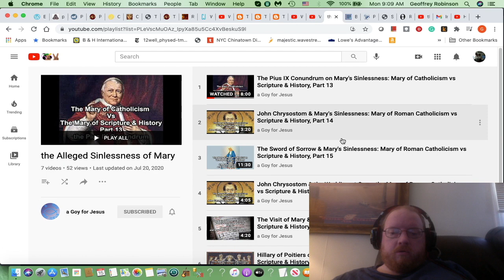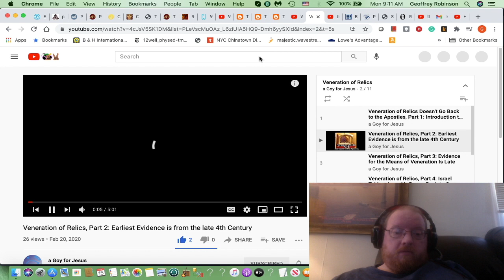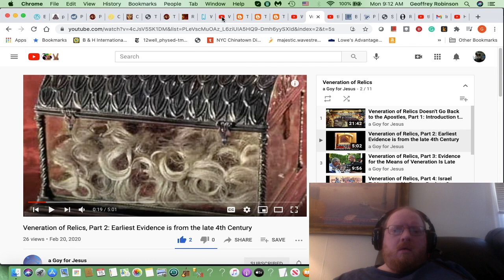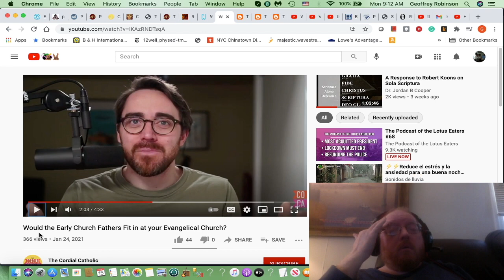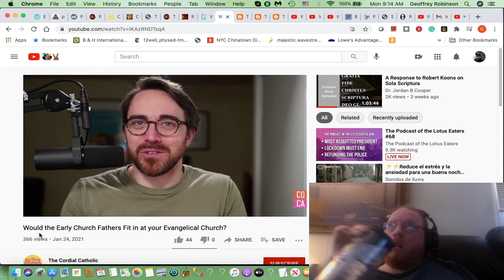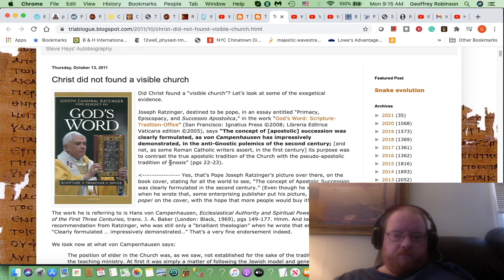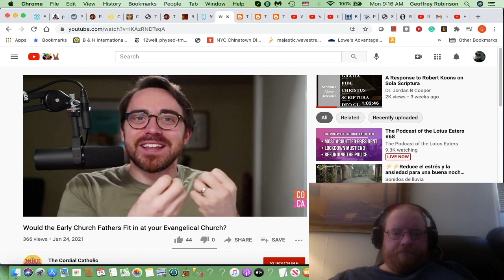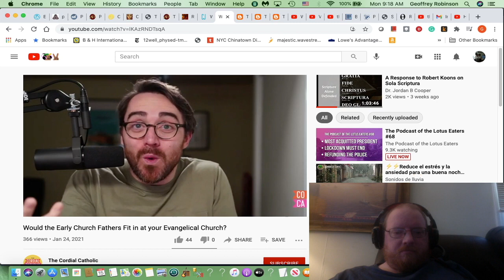Would the Early Church Fathers Fit in Your Church? - a Response to Cordial Catholic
Benedict XVI telling us apostolic succession comes from anti-Gnostic polemics of the 2nd century